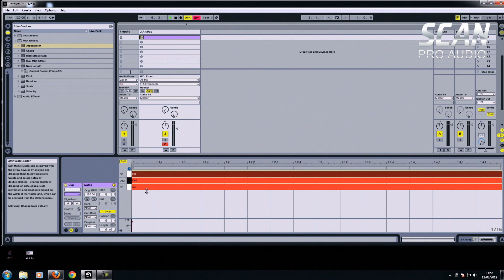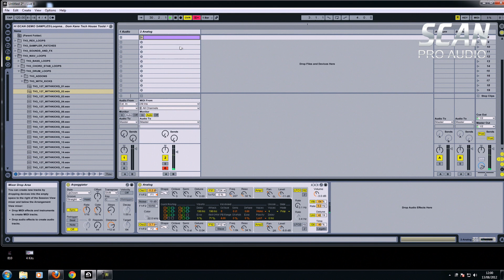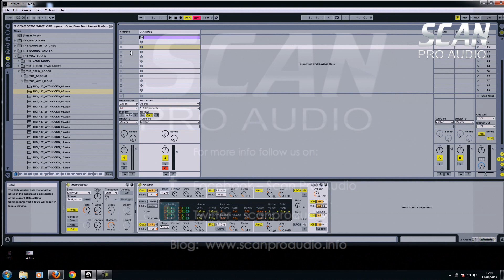Ableton Live Tutorial - Using the MIDI arpeggiator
Simon Lyon from Scan Pro Audio demonstrates Ableton Live's MIDI arpeggiator, taking you through Ableton's MIDI effects and describing their key functions in an easy to follow video. Learn how to use the arpeggiator and create patterns used in many modern music styles. Great for beginners but will also benefit Ableton users that have not yet experimented with the MIDI devices.